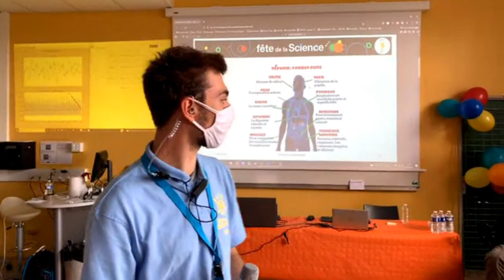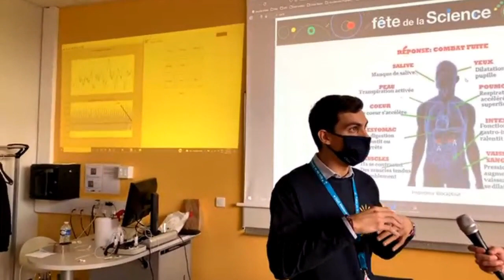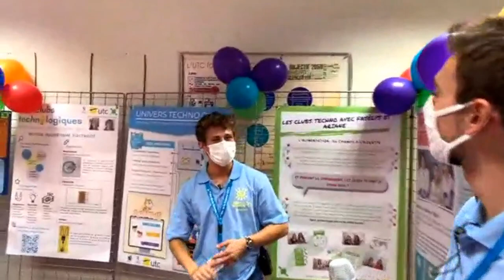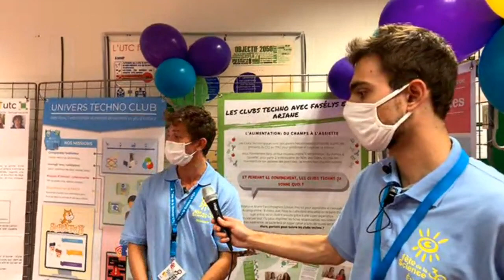Fête de la science - live du 7 octobre 2021 2/2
Découvrez quelques ateliers de la fête de la Science 2021 à l'UTC